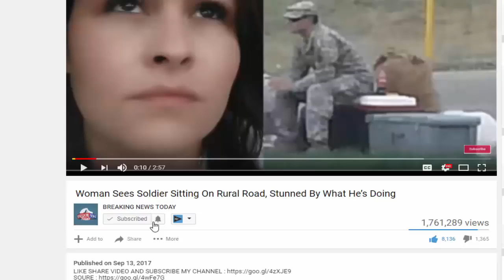BREAKING News Out Of California… It’s HORRIBLE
SOURCE :

USA BREAKING NEWS TODAY A -blown housing crisis has gripped California, marked by a severe lack of affordable homes and apartments for middle-class families. The median cost of a home.

SOURCE : BREAKING NEWS Out Of California… It's REALLY Bad AFF MEDIA- CALIFORNIA — Wildfires are totally out of control in California and a powerful flare-up on the.

SOURCE : HOLY HELL! BREAKING NEWS Out Of California…. It's REALLY BAD And NOT About The Wildfires A -blown housing crisis has gripped California, marked by a severe.